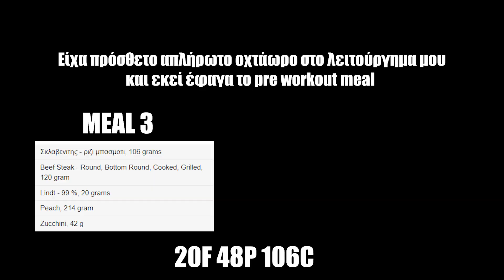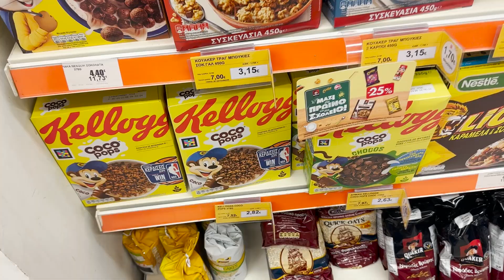NESTOR BULK ΜΕΡΑ 79 ( ΔΟΥΛΕΙΑ PULL DAY )